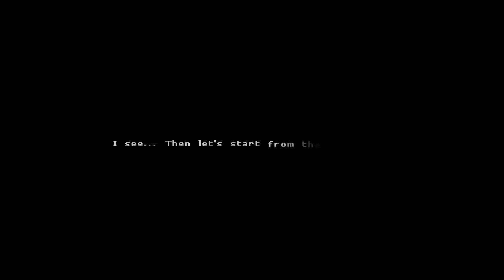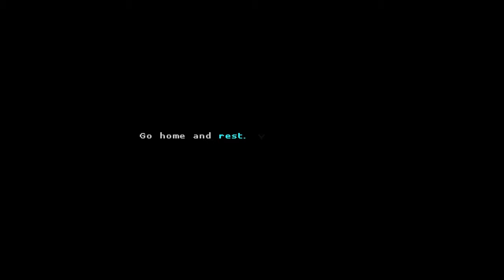KATANA ZERO GAMEPLAY PART 1 : FUN NEW ACTION GAME ( FACTORY STAGE )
Katana Zero is an awesome game where you play a samurai hit man code named The Dragon and you go around slashing up your foes and being a badass all around the city. And uh..you think that would be it but there is more to your life then at first glance as you dream of your past. Join me on this epic adventure through this awesome pixel art indie game. xD